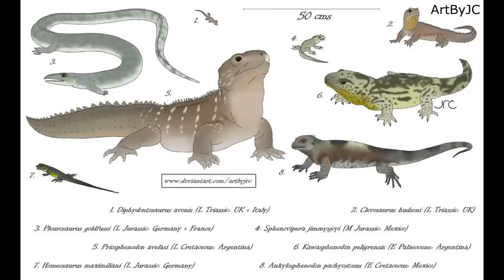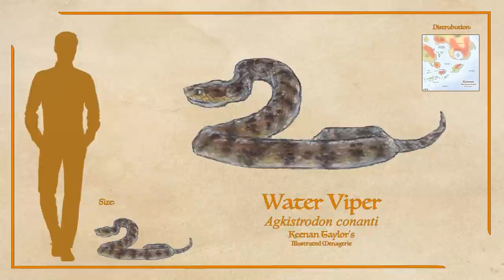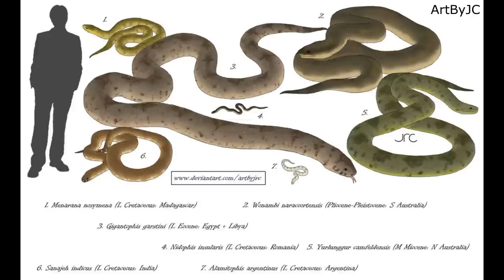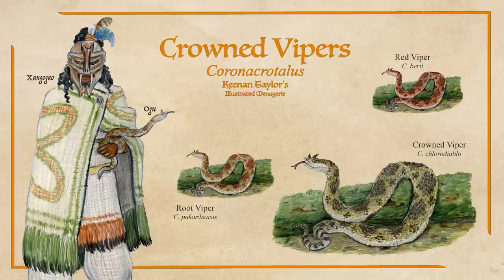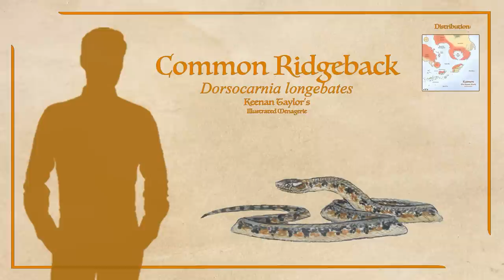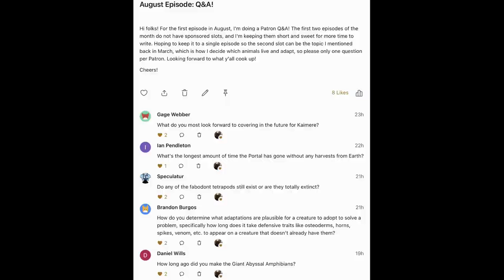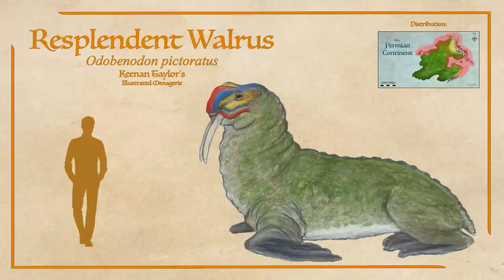Wardens of Dreamtime: Snakes of Kaimere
Snakes are limbless predatory lizards. On Earth, they are a highly successful clade, with as many as four thousand species. In Kaimere, modern clades are fairly recent arrivals, with more ancient snakes such as madtsoiids being far more common.